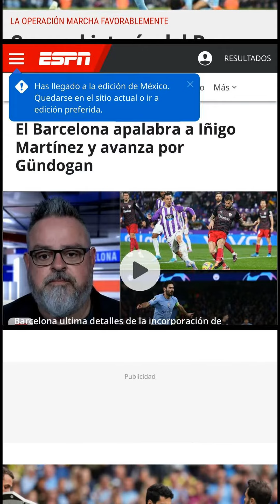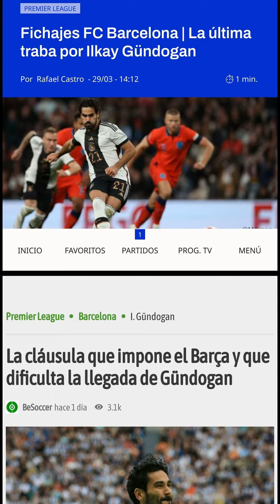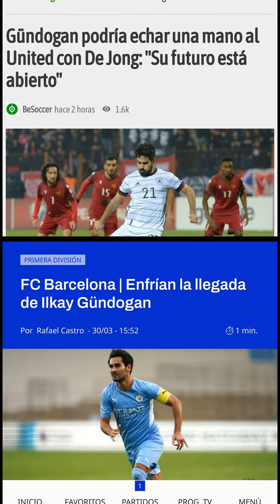Barcelona's Pursuit of Ilkay Gundogan Hindered by Financial Constraints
FC Barcelona has been working hard to bolster its ranks with the addition of some quality players this season. One of the big targets for the Catalan giants has been the German midfielder Ilkay Gundogan, who currently plays for Manchester City. The club is keen on signing Gundogan, who is set to become a free agent this summer, but is facing some financial constraints.

Barcelona has been in talks with Gundogan's representatives for some time now, with the player himself reportedly keen on a move to the Camp Nou. The 30-year-old is a versatile midfielder who can play in a variety of positions, and has been in fine form for City this season, scoring 12 goals in all competitions.

However, Barcelona's financial situation is not ideal, and the club is facing some tough decisions this summer. The COVID-19 pandemic has hit the club hard, with revenues plummeting and debts rising. The club is currently in a precarious financial position, with a debt of over €1 billion, and is looking to cut costs wherever possible.

This has made it difficult for Barcelona to compete with other top European clubs, who are also interested in signing Gundogan. The German midfielder is reportedly on the radar of several top teams, including Paris Saint-Germain and Juventus. These clubs have the financial muscle to offer Gundogan a lucrative contract, something that Barcelona may struggle to match.

Despite these challenges, Barcelona is still hopeful of signing Gundogan, and is working on a deal that suits both parties. The club is reportedly offering the midfielder a three-year contract with an option for a fourth year, which would see him earn around €8 million per season. This is a significant reduction from Gundogan's current salary at City, but still represents a decent wage for the player.

Gundogan is said to be considering Barcelona's offer, but is also keeping his options open. The German international has been in excellent form this season, and is keen to continue playing at the highest level. He is reportedly attracted by the prospect of playing under Ronald Koeman, who he believes can help him develop as a player.

The next few weeks will be crucial for Barcelona as they try to secure Gundogan's signature. The club is also looking to offload several high-earning players this summer, including Philippe Coutinho and Samuel Umtiti, to free up some funds. If they can manage to do so, they may be able to offer Gundogan a more attractive deal and beat off competition from other clubs.

In conclusion, Barcelona's pursuit of Ilkay Gundogan is a sign of the club's ambition to return to the top of European football. However, the financial constraints they are facing make it a difficult task.[0] If they can manage to strike a deal with Gundogan, it would be a significant coup for the club and a boost to their chances of success next season.

0. "El fichaje más buscado por Mateu Alemany para los pies al Barça" Crónica Global, 30 Mar. 2023,